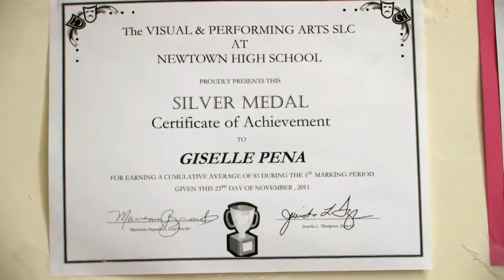MetroFocus | Students Use 'GPS' to Navigate to Graduation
Giselle Peña, 18, is about to earn her high school diploma. But just one year ago, she was on track to join the nearly 40 percent of New York City ninth graders who don't graduate four years later. With the help of the United Way's "GPS" counseling program, Peña was able to turn things around.